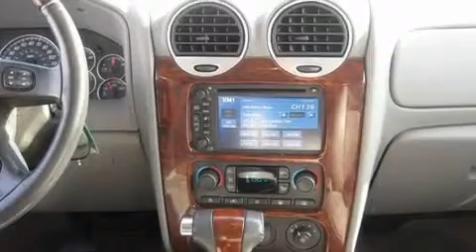Pre-Owned 2007 GMC Envoy Worthington OH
Year: 2007
 Make: GMC
 Model: Envoy
 Engine: 5.3L 8-Cylinder
 Trans.: automatic
 Exterior: Red Jewel Tintcoat
 Miles: 26,460
 Interior: Light Gray

 Used 2007 GMC Envoy Worthington OH